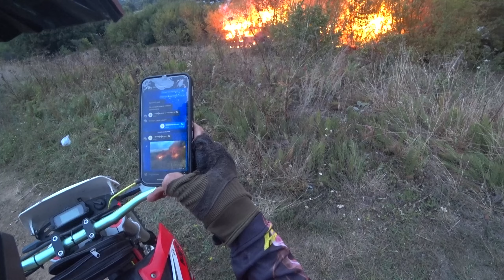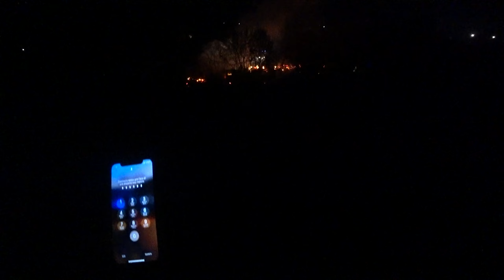Пока я катался по лесу, в подмосковье произошло жуткое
Пожар в подмосковье, горят погреба, люди в панике.